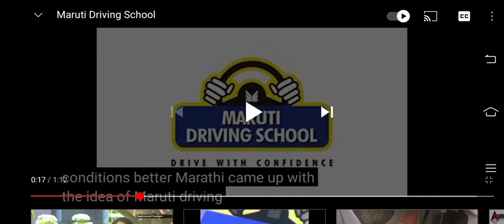MARUTI SUZUKI DRIVING SCHOOL MANDOVI MOTORS PVT LTD HAMPANKATTA, MANGALORE....